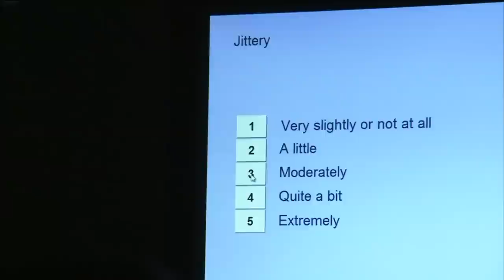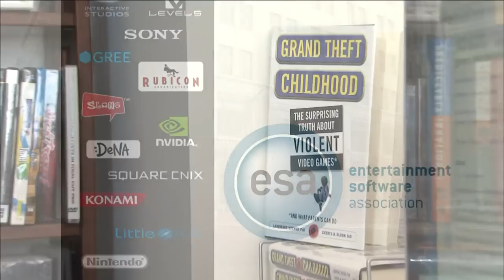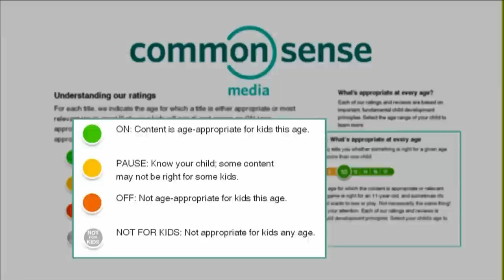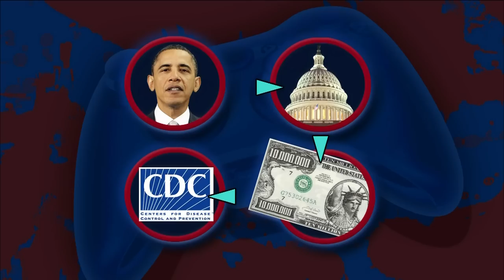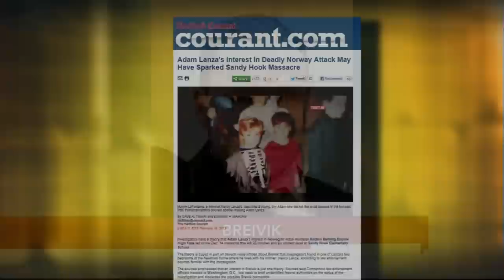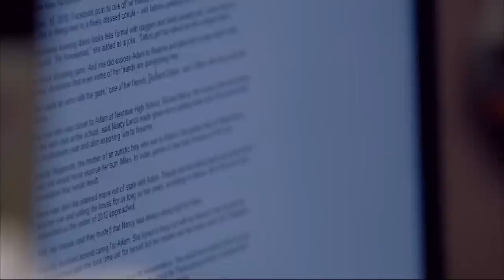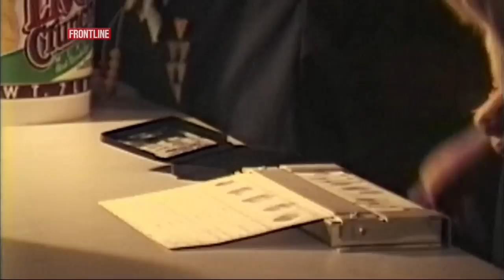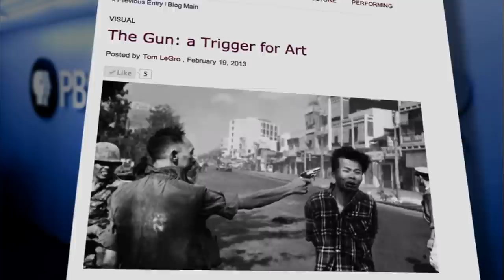Can Violent Video Games Play a Role in Violent Behavior?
In our continuing look at the gun debate for PBS's weeklong special "After Newtown," Jeffrey Brown explores whether there is any connection between violent video games and violent behavior.